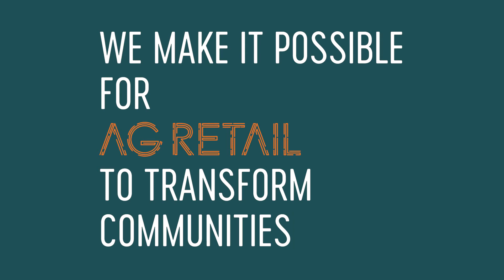We Make Lasting Impact Possible: Technology at Land O'Lakes, Inc.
@LandOLakesInc is a cooperative. That means we work for our members -- not Wall Street. Join our IT team, and you'll be solving some of the world’s most important food challenges through innovation and ag technology.

Our fourth video in the series demonstrates how Land O’Lakes, Inc. is differentiated from other "big tech" companies in myriad ways, including our roles, job opportunities, and, most importantly, our positive impact on the world. This video features Beth Ford, President and CEO, and Chief Marketing Officer Heather Malenshek.